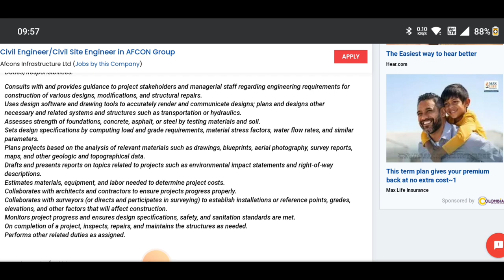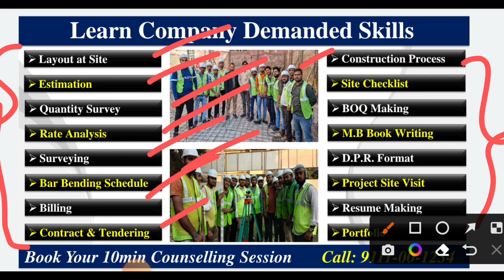Afcon infrastructure Ltd recruitment 2023 | Exp 0-1 year | what skills are required to get Job ?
10 Most watched Video of  ( CIVIL SITE VISIT )

yr

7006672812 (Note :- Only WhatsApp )